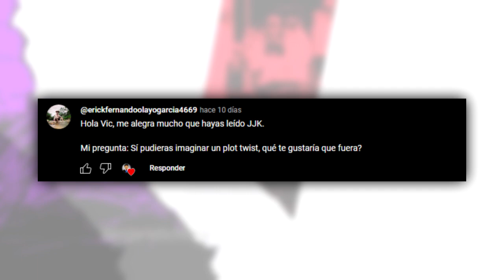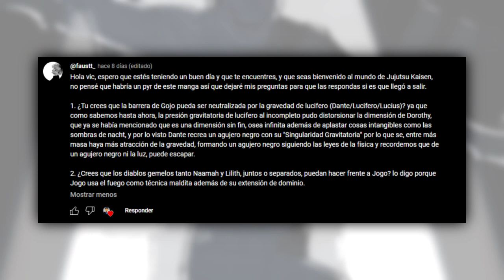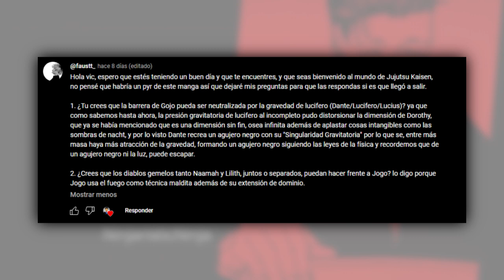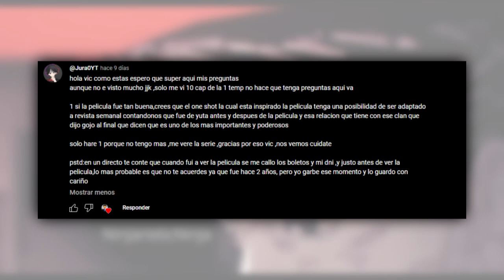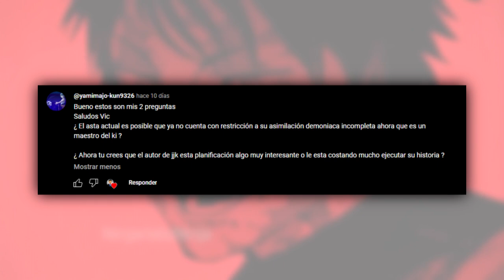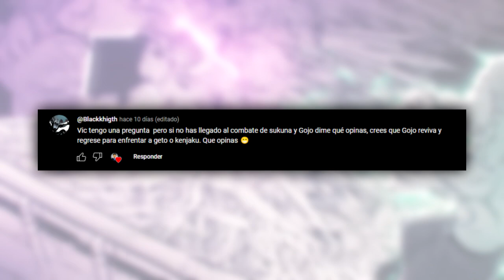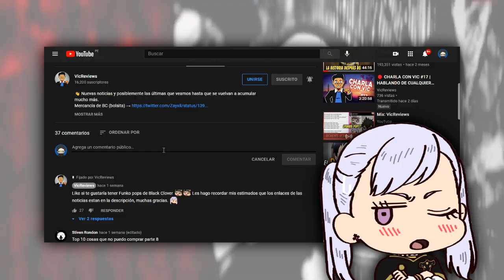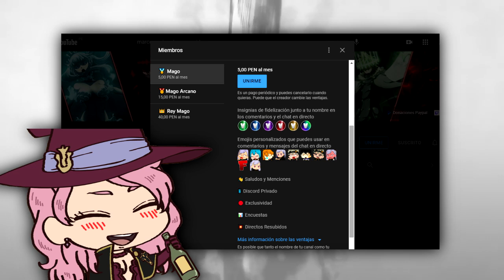¿NOBARA REGRESARÁ? ¿REALMENTE GOJO MURIÓ? ¿UN POWER UP para ITADORI? | Jujutsu Kaisen PyR 1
👋 Este es el primer pyr de Jujutsu Kaisen donde responderé las preguntas que me han dejado. Algunas de ellas relacionadas con la muerte de Nobara y Gojo y el posible Power Up de Itadori para enfrentar a Sukuna.
*Se un MIEMBRO del CANAL*